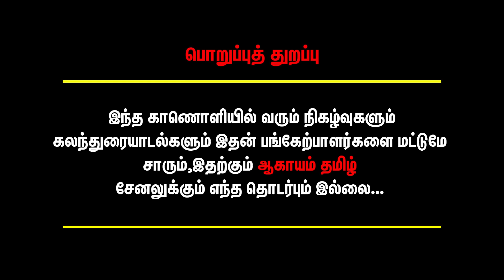விஜய் போடும் மாஸ்டர் பிளான்..😱: இந்த 50-வது பிறந்தநாள்ல ஒரு சம்பவம் இருக்கு..😮 | VIJAY | GOAT | TVK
விஜய் போடும் மாஸ்டர் பிளான்..😱: இந்த 50-வது பிறந்தநாள்ல ஒரு சம்பவம் இருக்கு..😮 | BISMI INTERVIEW | VIJAY | THALAPATHY | TVK | GOAT | H VINOTH